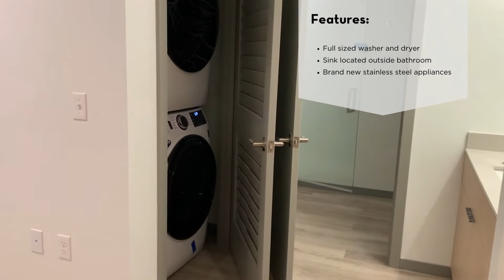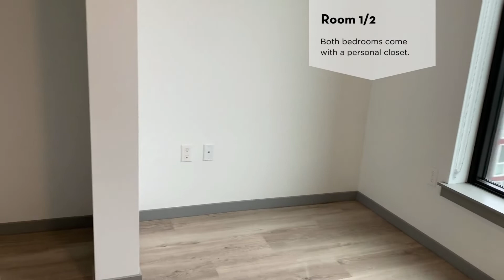Accolade: B1 (2 bed, 1 bath) Floorplan Guide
Join us on this tour of The Accolade U-Districts B1 Floorplan!

The Accolade is the U District’s newest and most luxurious student living community. With 21 stories, 4 grand rooftop spaces, a rock-climbing wall, a spacious fitness center, a library, and numerous study spaces. The Accolade boasts a full complement of high-quality amenities. All of our homes also come fully furnished, and with all appliances included.

The sweeping and unobstructed views across lake Union of Downtown Seattle/Queen Anne compliment the tower’s ideal location to University of Washington. Stroll to the heart of campus or get some shopping done on The Ave, mere minutes from your front door at The Accolade